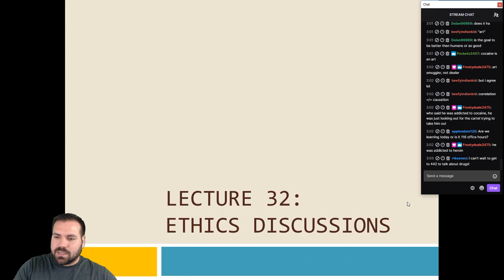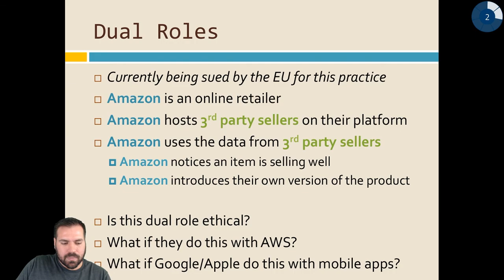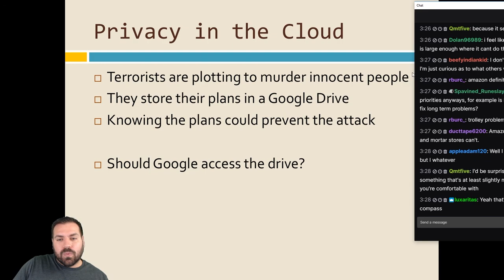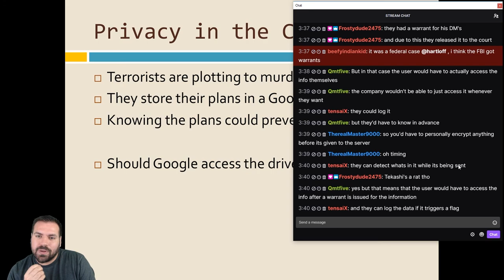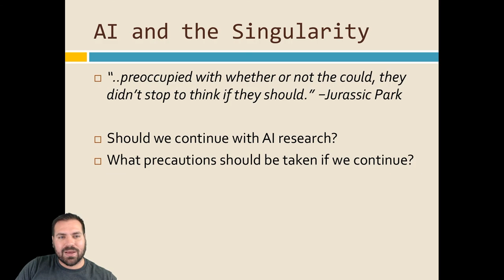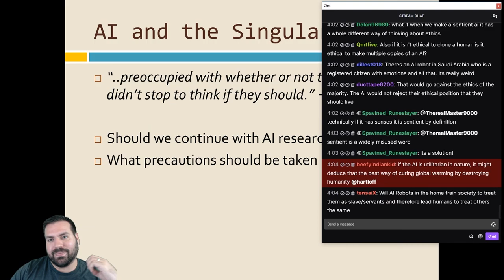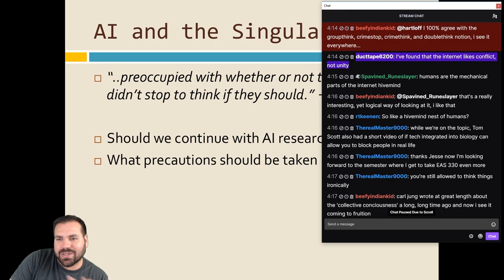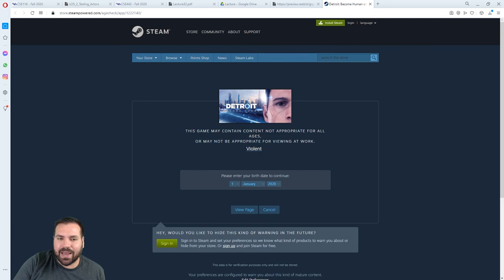[CSE 442] Lecture 32: Ethics